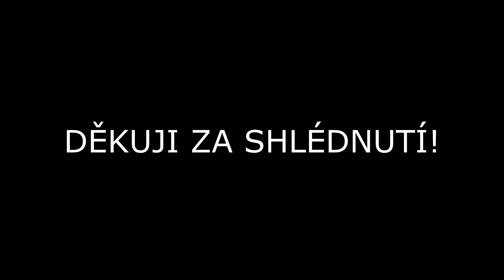11.DOBOVÝ LETECKÝ DEN 2016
LETIŠTĚ MLADÁ BOLESLAV
Na VIDEU UVIDÍTE:
JAS 39 Gripen
JAK-3M
Lö 100
WWII Pacific B-25J Mitchell
MIG 15
P-51 Mustang